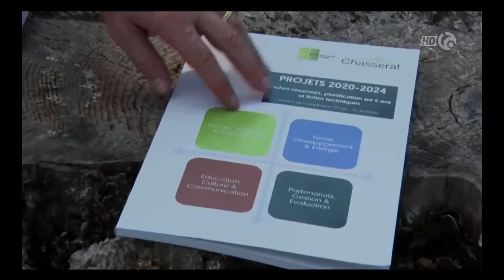Les projets 2020-2024 du Parc Chasseral sous la loupe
Les projets 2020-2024 mis en consultation par le Parc Chasseral et expliqués par son directeur, Fabien Vogelsperger.

Diffusé fin septembre 2018 sur Canal Alpha.